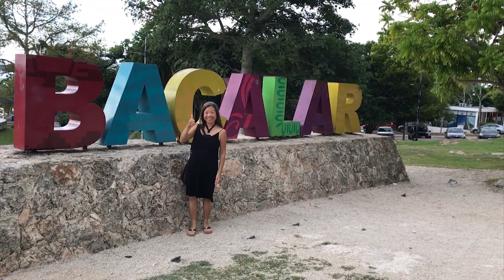Bacalar - México's Maldives: One of our TOP 10 destinations in the world * * * * *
Places Featured:

00:06 Restaurante La Laguna

00:30 Our Habitas Bacalar

01:30 Casa Arabe